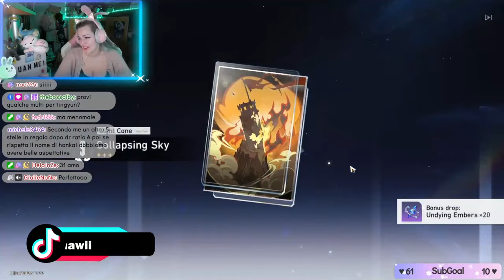TROVO QUATTRO 5* PULLANDO PER RUAN MEI - Ruan Mei Pull - Honkai Star Rail ITA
Ciao amicii! ♡ Qualcuno ha detto 5*?  Vi auguro buona visione ♡